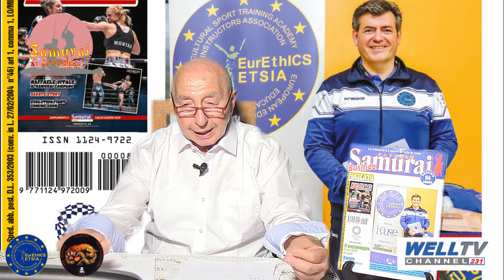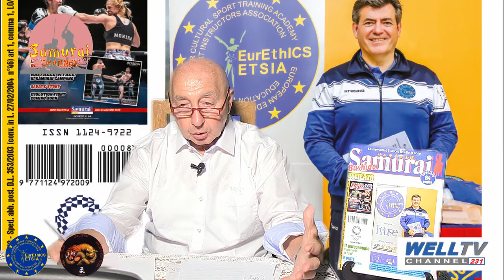news agosto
presentazione well tv ch 231 digitale terrestre